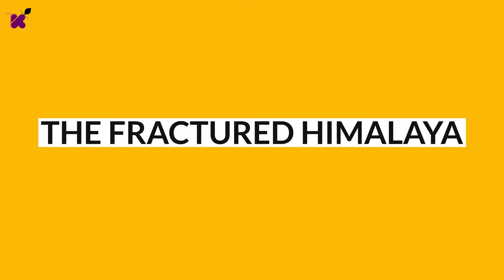[Book Discussion] The Fractured Himalaya: India Tibet China 1949-62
Why did India and China go to war in 1962? What propelled Jawaharlal Nehru's 'vision' of China? Why is it necessary to understand the trans-Himalayan power play of India and China in the formative period
of their nationhoods? The past shadows the present in this relationship and shapes current policy options, strongly influencing public debate in India to this day.

Nirupama Menon Rao in her new book The Fractured Himalaya: India Tibet China 1949-62 answers the complex set of interconnected questions. Kavita Sewda from The Kootneeti tries to explore more of her views presented in her book.